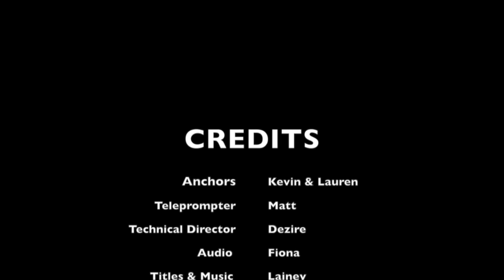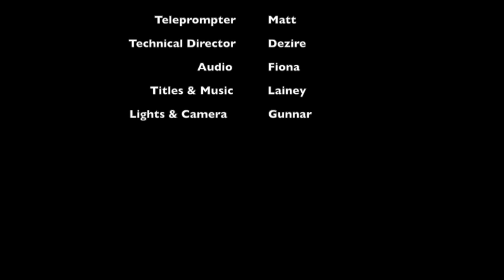Lakeland Today March 19th, 2024